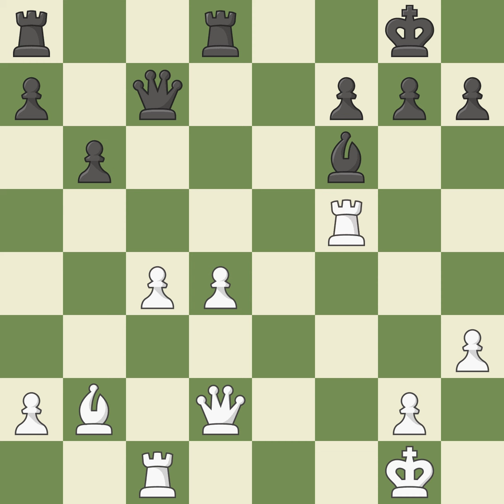Queen's Gambit Declined: Charousek Variation, Event TCh-ISL Div1 2013-14